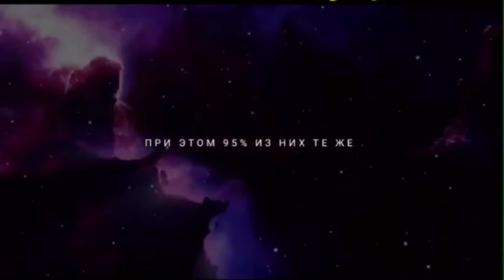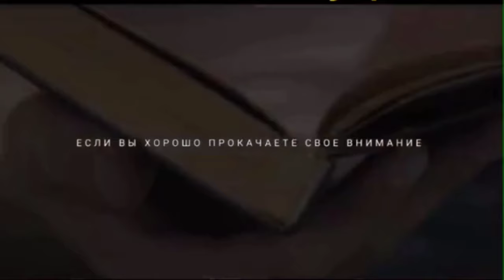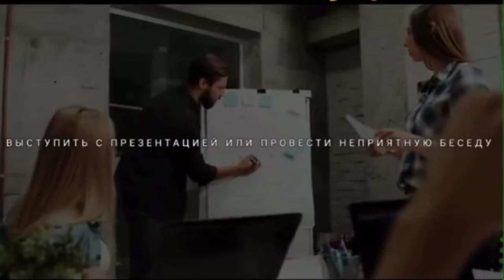делай это каждый день, меняй свою жизнь, иди вперёд, смотрите до конца👍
Это точно поможет, если вы будете действовать и не остановитесь. Мы сами строим себе будущее и делаем выводы из прошлого. Человек не должен остановиться и не забывать прошлое. Всем удачи.